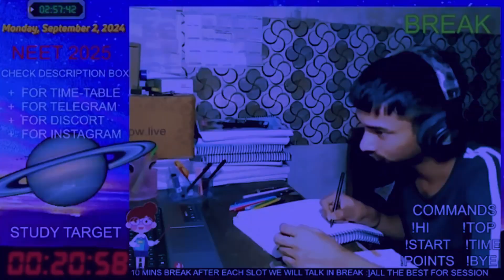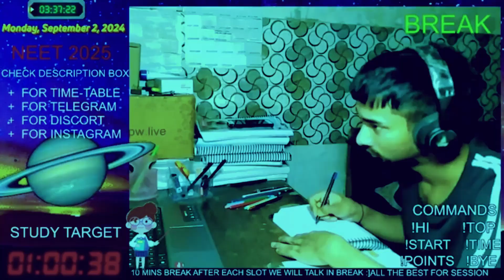He Beated Me Brutally until I didn't Cry💔💔 | Sachin Sir Struggle Story | PW Emotion